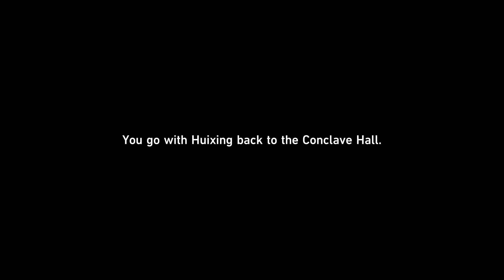Divinition Commission All Chest, Puzzle Locations and Solutions | Honkai: Star Rail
Divinition Commission chests, warp trotter, hexanexus and navigation compass all locations and solutions.

Hello Everyone!

Good Luck Trailblazers!

Timestamps

04:21 Warp Trotter
13:24 Day - 1
14:56 Day - 2
17:09 Day - 3